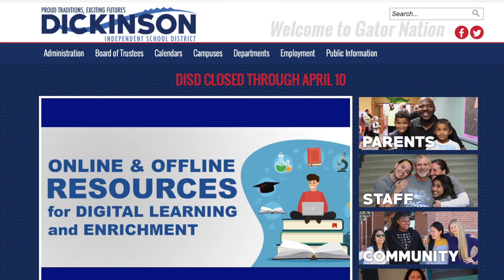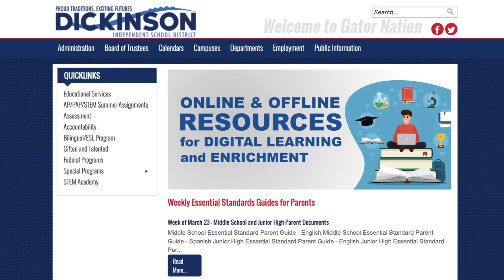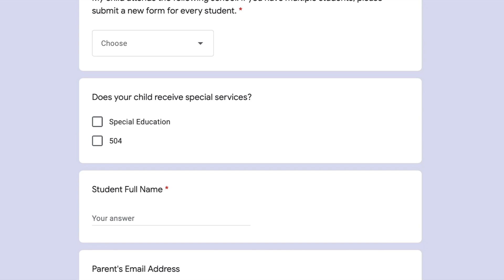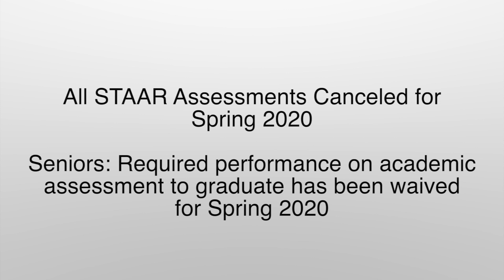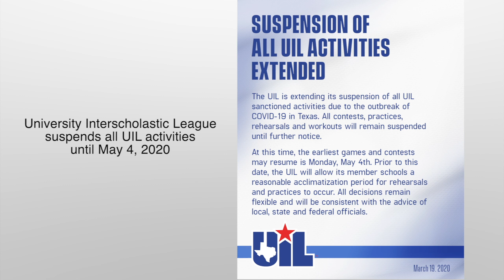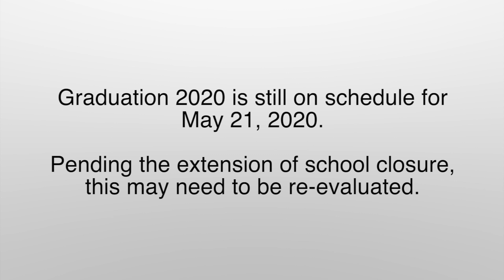Superintendent Carla Voelkel Addresses Coronavirus District Closure Concerns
Message from Superintendent Carla Voelkel to families of Dickinson ISD regarding the extended school closure and the district's plan of action for all activities.